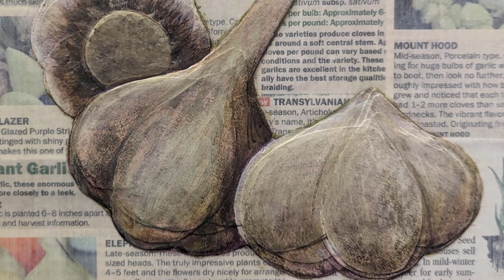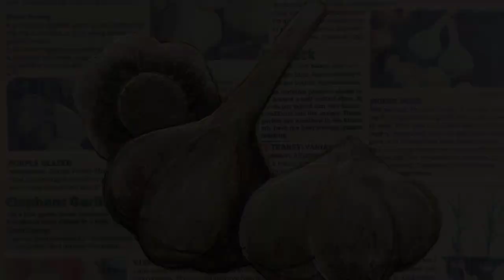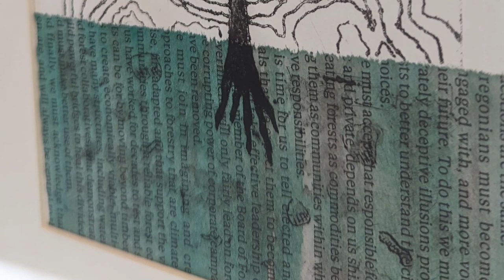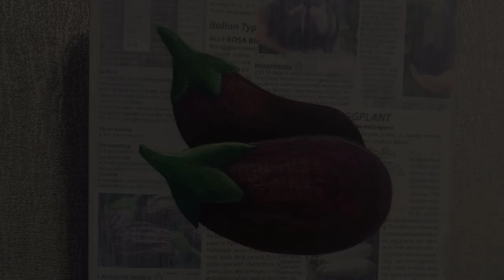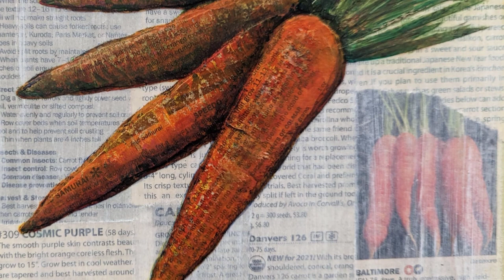Artist Interview with Carrie Clegg Gilbert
This month we had the opportunity to sit down and talk with Mix Medium Artist and Print Maker, Carrie Clegg Gilbert.

"I create layers of texture, meaning, and color through a combination of painting, printmaking, and collage techniques. With each layer I hope to introduce the viewer to new ways of thinking about the image's subject matter or even subvert their initial assumptions. I keep a constant eye out for ways to give new life to cast-off materials through my art to offset the environmentally-unfriendly effects of many traditional art media. In my work you'll see vestiges of seed catalogs, sewing patterns, old books and magazines, maps, and my own discarded projects."